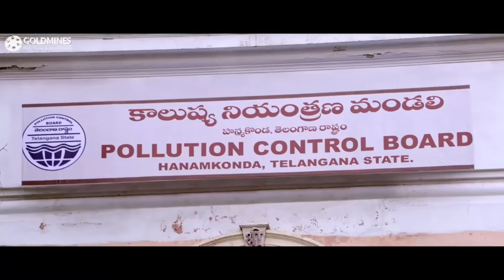नानी और वेंनेला किशोर का मजेदार कॉमेडी सीन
Movie - MCA